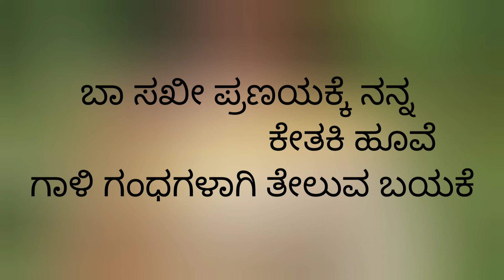alli koladanchinali... ಅಲ್ಲಿ ಕೊಳದಂಚಿನಲಿ...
ಗಾಯನ : ಸುಮಾ ಹೆಗಡೆ(ಮೂರನೆಯ ವಿಭಾಗ)
ಸಾಹಿತ್ಯ : ನರಸಿಂಹ ಪರಾಂಜಪೆ